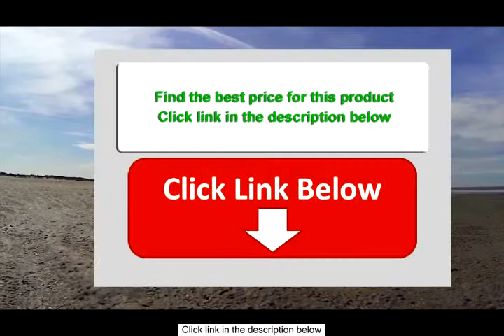Andrew Fezza Men's Fraser Slim Fit Suit Blue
Color: Charcoal,80% Polyester/20% Rayon,Imported,Dry Clean Only,Jacket single breasted ticket pocket besom pocket,Pant flat front,